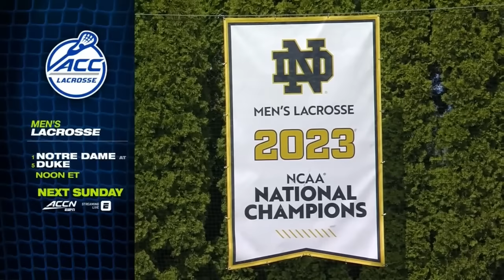2024 Lacrosse Syracuse vs Notre Dame (Full Game) 3/30/24 Men’s College Lacrosse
2024 Lacrosse Syracuse vs Notre Dame (Full Game)
Date: Saturday March 30, 2024
Start: 2:00 pm EDT
Location: Arlotta Stadium, South Bend, IN
Commentators: Mike Corey and Quint Kessenich
Video source: ACC Digital Network on ESPN